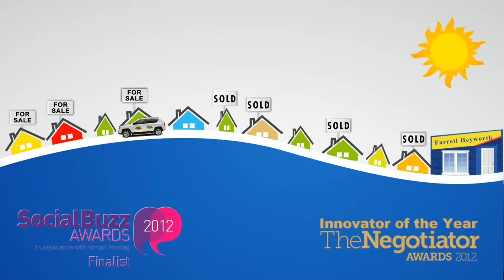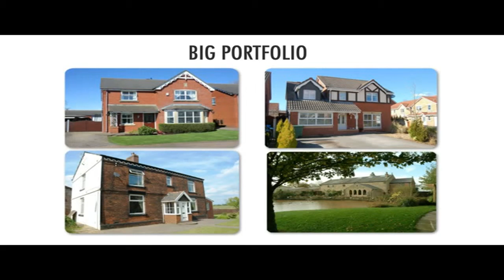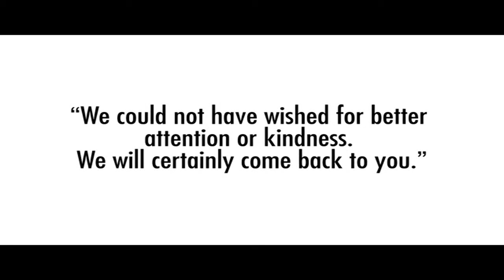Property Tour Hillside Avenue, PR2 3QN (71286)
*REDUCED FOR 2 WEEKS ONLY* Renovated &  Improved Throughout
Semi Detached Property With Three Bedrooms & Modern Bathroom
Very Large Rear Garden With Patio & Driveway